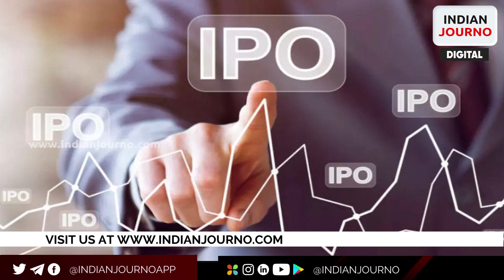Ritesh Agarwal-led OYO likely to go for public listing in Oct-Nov 2023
OYO is looking to get listed on the stock market. The Ritesh Agarwal-led company is aiming to get listed in either October or November this year.
In addition, the hotel aggregator has chosen the confidential route in a recent development. The only company to do so till now is Tata Play, which became the first Indian firm to opt for it after market regulator Securities and Exchange Board of India (Sebi) introduced the mechanism in October last year.
Companies can use the 'confidential' route to file documents with Sebi and stock exchanges without making them public during an initial review period. This allows sensitive information to be withheld for a longer period of time.
Under this regime, the IPO-bound company has revised the issue size to $400-600 million, and this might increase by 50 percent depending on the market scenario in the next six months.
The option to delay the IPO or increase the price is possible while taking the ‘confidential’ route.